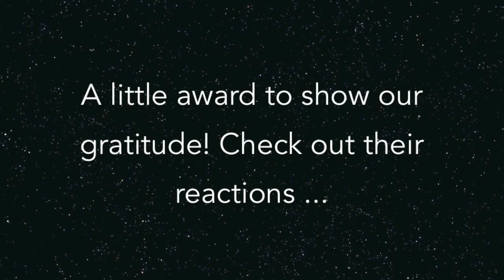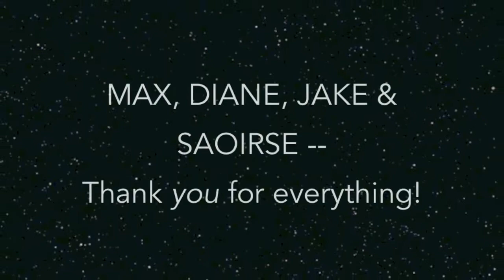Saoirse, Max, Jake & Diane Recieve Awards at THE HOST Premiere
LOS ANGELES, CA -- March 19, 2013. On the blue carpet of THE HOST premiere, Heather and Melissa give the stars of THE HOST a little surprise in the form of a mock Oscar award. Find out who receives Best Lover, Best Sweetheart, MVP, & Drama Queen!